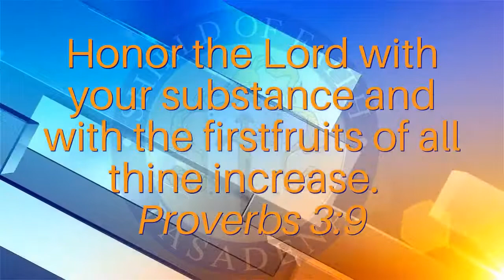The Study of I Corinthians Chapter Ten